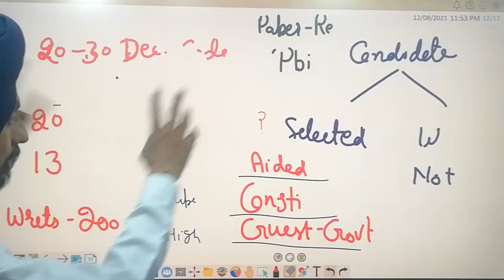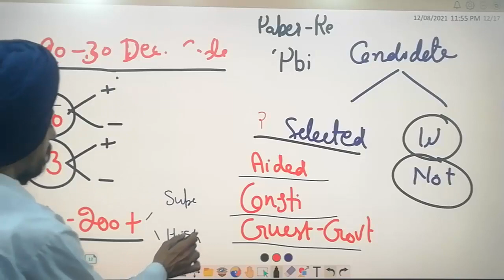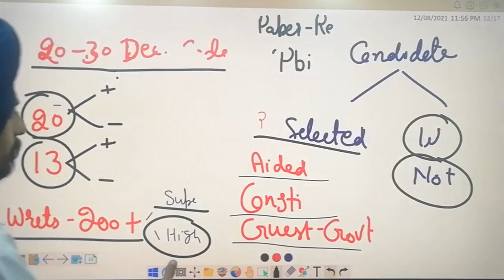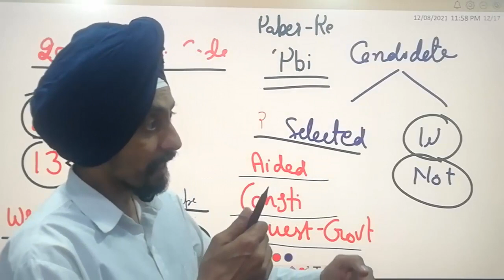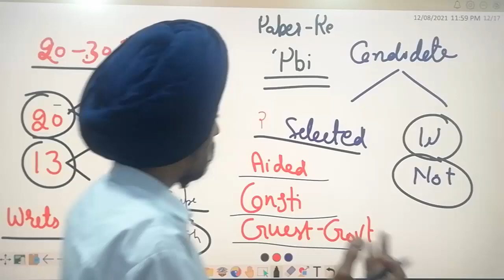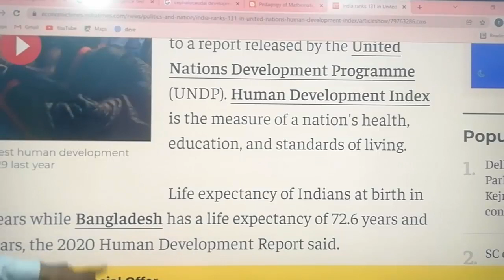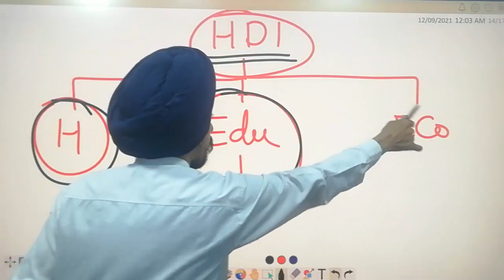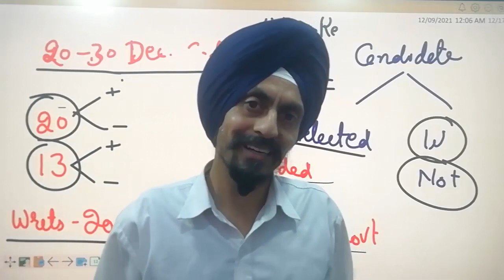Situational analysis l l Govt jobs Assistant Professors and Librarians l Dr Tirath Singh